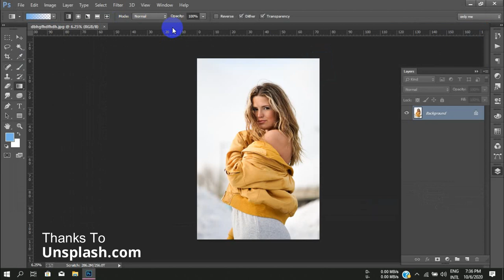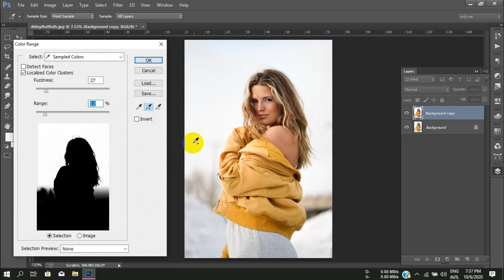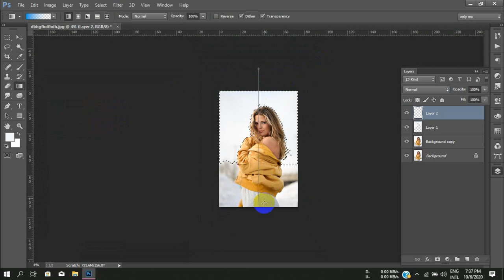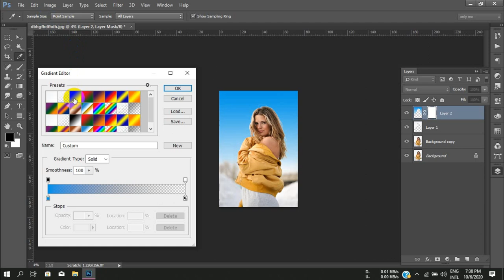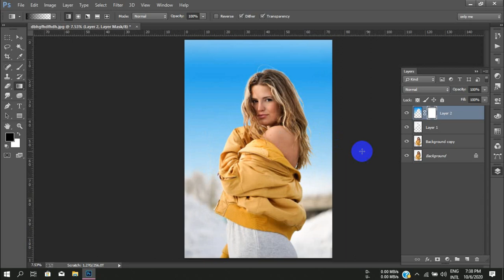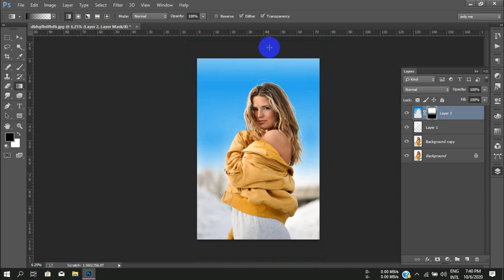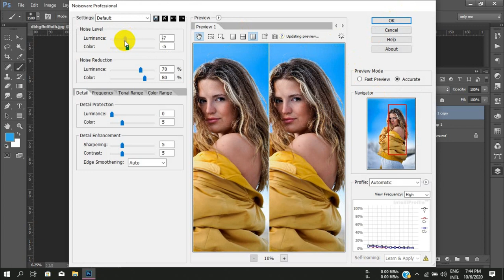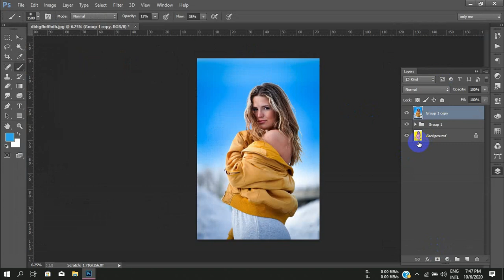how to make blue sky in photoshop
In this video i show you how to make blue sky in photoshop

content here on youtube!

Pixel photoshop# blue sky in photoshop#how to edit sky in photoshop#change sky in photoshop#add a new sky in photoshop

how to fix a blown out sky in photoshop,
how to enhance sky in photoshop,
how to make a cool sky in photoshop,
how to make sky blue in photoshop cc 2020,
remove blue sky in photoshop,
photoshop replace sky behind trees,
how to make a white sky blue in lightroom,
how to edit sky in photoshop,
how to make a sky look stormy in photoshop,
how to select sky in photoshop,
blue sky photoshop elements,
photoshop hair background,

change sky in photoshop,
photoshop sky,photoshop,
paint a blue sky in photoshop,
add a new sky in photoshop,
how to replace sky in photoshop cc,
photoshop tutorial,
photoshop tutorials,
photoshop manipulation,
sky photoshop,
blue sky photoshop,
replace sky in photoshop,
sky,blue sky photoshop cc,
remove sky photoshop,
adobe photoshop,
sky for photoshop,
how to blue sky in photoshop,
sky swap photoshop,
photoshop sky blue,
colorful sky photoshop,
white sky to blue in photoshop,
how to make sky blue in photoshop,
how to make sky more blue in photoshop,
how to make sky blue in photoshop cc,
how to make sky blue colour in photoshop,
make the sky blue,
how to make sky blue photoshop,
how to add blue sky to images,
replace a sky in photoshop,
how to change sky in photoshop,
how to change sky in photoshop cc,
how to edit sky in photoshop cc,
how to make sky blue in photoshop elements,
how to make sky blue color in photoshop,
how to make the sky blue in photosho cs6,
how to make a sky blue in photoshop,
blue sky photoshop,
photoshop sky color,
how to make the sky blue in photoshop cs6,
clear sky photoshop,
How do you make a blue sky in Photoshop,
How do you get the blue sky in pictures,
How do I add color to sky in Photoshop,